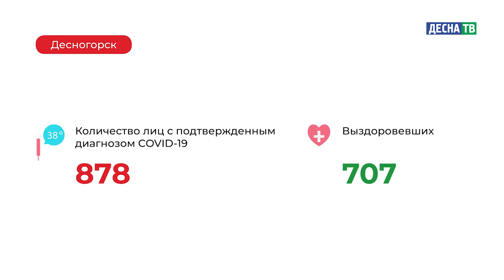Десна-ТВ: Оперативная информация по COVID-19. Статистика на 21.11.2020